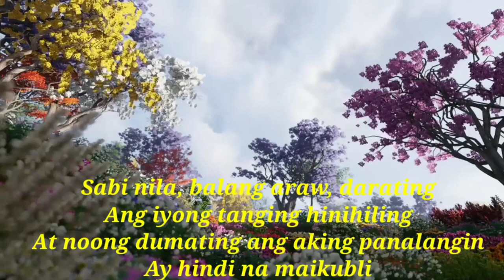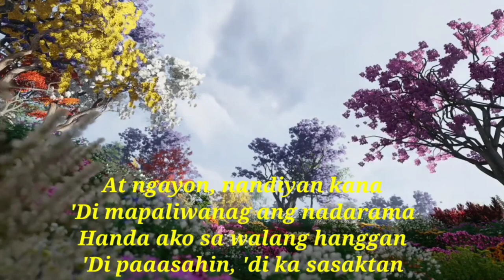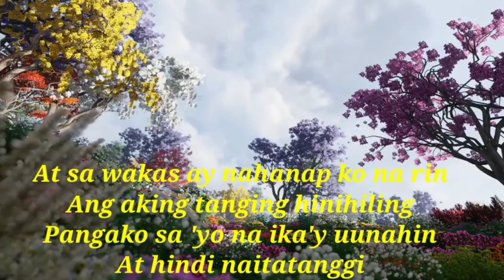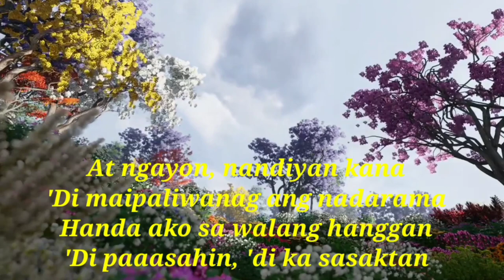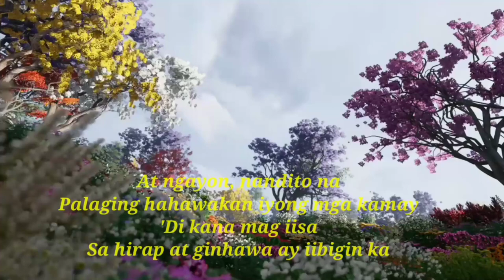IKAW AT AKO (Music by MOIRA)